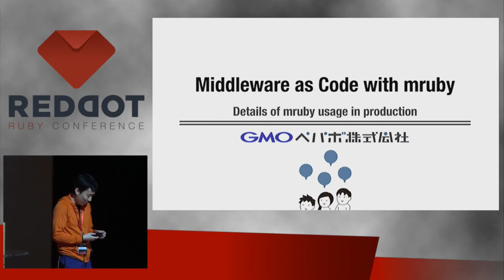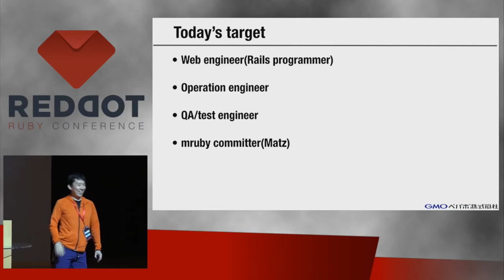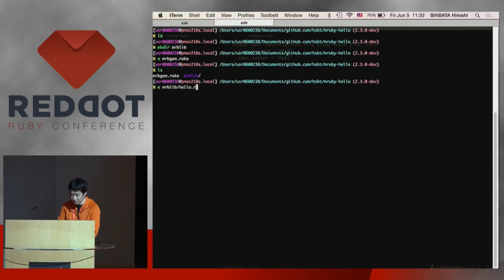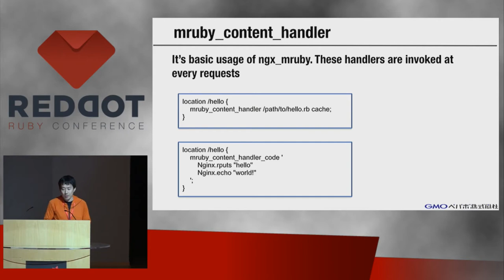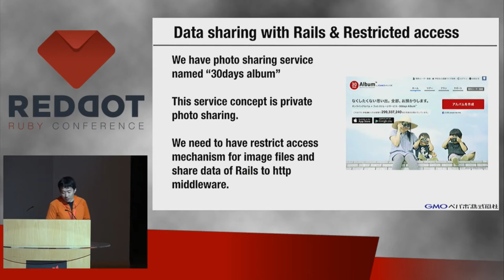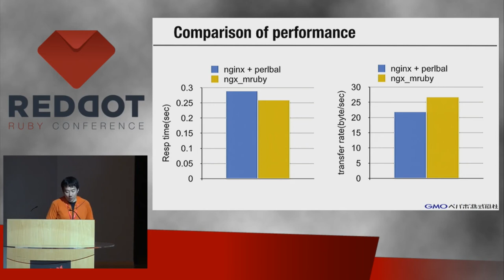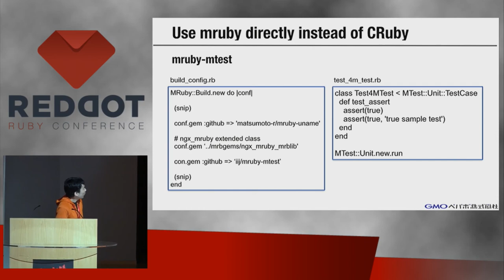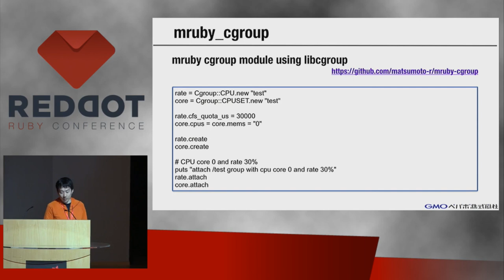RedDotRuby 2015 - HTTP Programming with mruby by Hiroshi Shibata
HTTP Programming with mruby by Hiroshi Shibata

mruby is the lightweight implementation of the Ruby language and was released about a year ago. Can we use mruby to write web services?

This answer is YES - our company used mruby in large scaled web services. Even with mruby, we were able to create web services with tests and gems, and it also helped to solve some problems using Ruby code outside of a Rails application. In essence, mruby also provides programming features like HTTP to us web programmers.